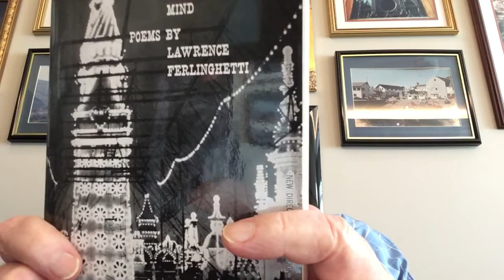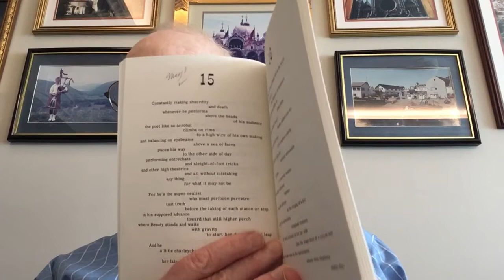Morning Jim: May 2, 2021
Poems by Jim Ransom, Lawrence Ferlinghetti, John Updike And Eric McHenry

(“Masking up”; “A Coney Island of the Mind”; “Dog’s Death” and “Randy Used the Word”)